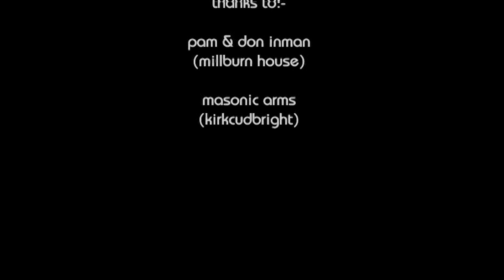Timeless by Pat Mahon & Robert Letham